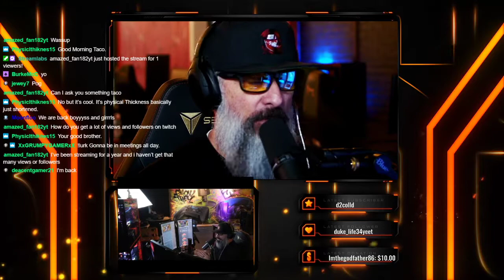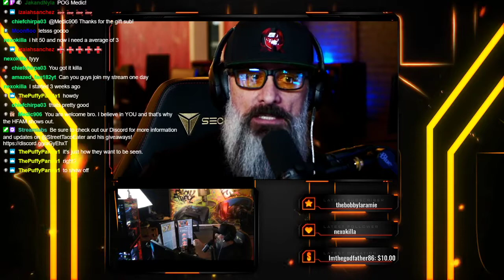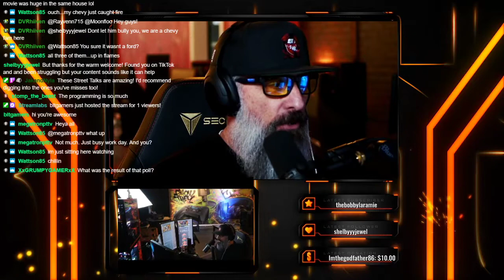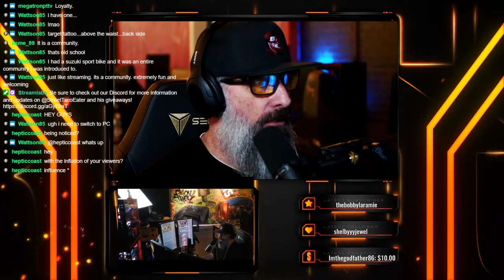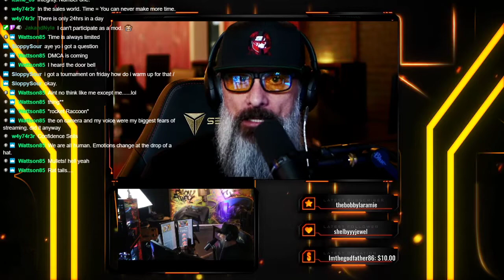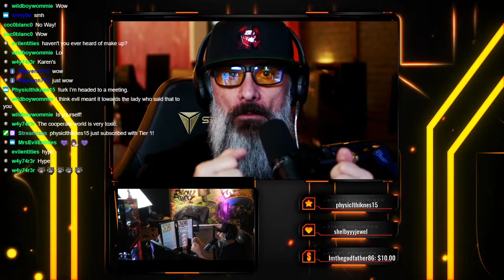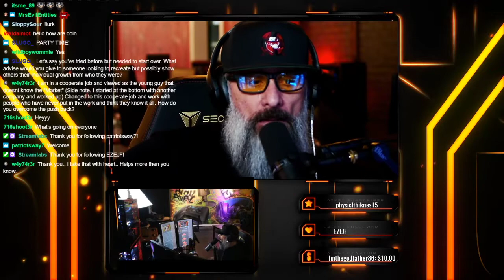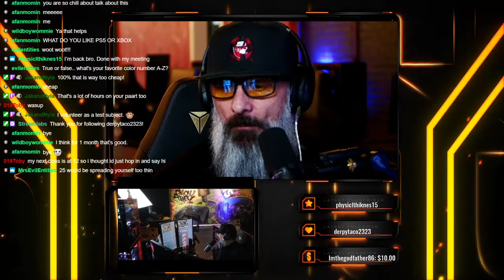StreetTalk Episode 10 Building your Personal Brand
Understanding the three You's in building your personal brand.